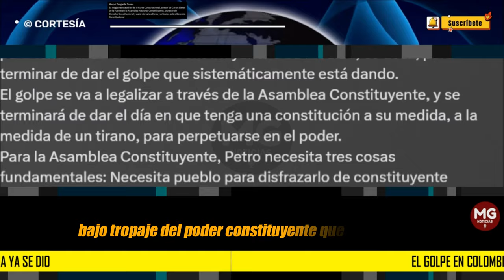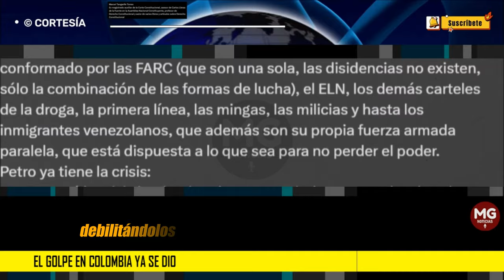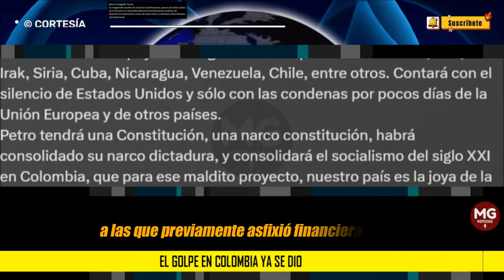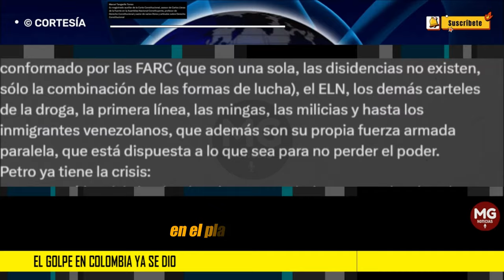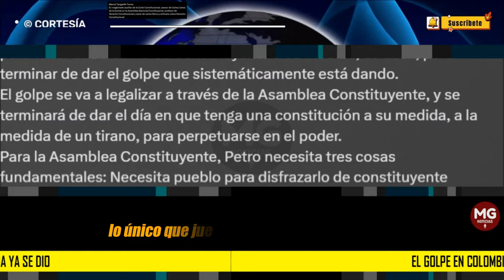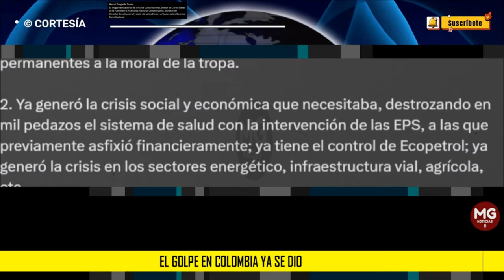EL GOLPE EN COLOMBIA YA SE DIÓ 🔴 Columna Marcel Tangarife Torres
Lo que viene hacia futuro no es bueno, o reaccionamos o perdemos Colombia. El golpe en Colombia ya se dio.
Marcel Tangarife Torres
Ex magistrado auxiliar de la Corte Constitucional, asesor de Carlos Lleras de la Fuente en la Asamblea Nacional Constituyente, profesor de Derecho Constitucional y autor de varios libros y artículos sobre Derecho Constitucional